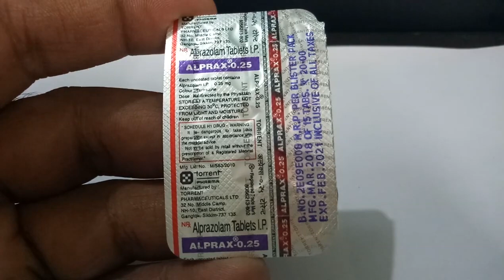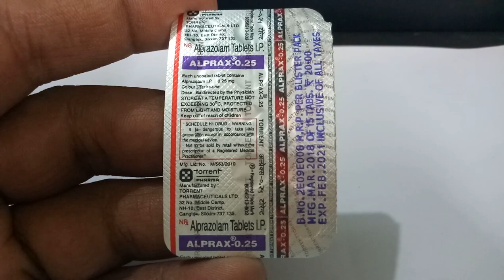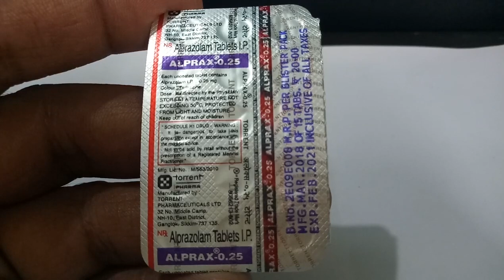Sleeping pill Alprazolam 0 25 MG Tablet Review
Alprax 0.25 MG Tablet is used to treat panic disorders and anxiety, like unexpected extreme fear and tension due to stress. It is recommended to start with a small dosage and increase it gradually. Do not stop taking this medicine suddenly as it may cause withdrawal symptoms like seizures, aggressive behavior, blurred vision, etc.